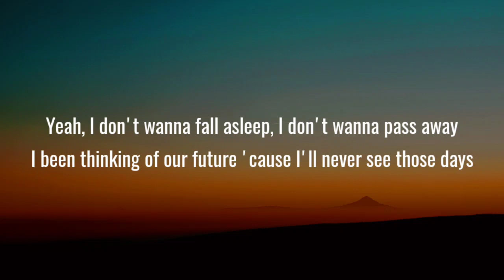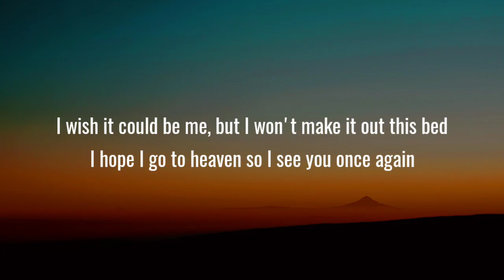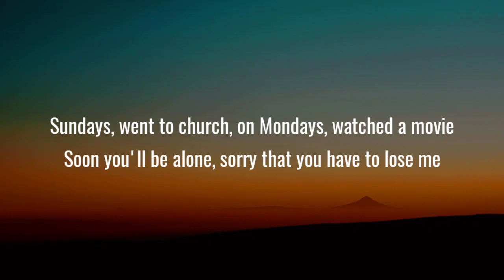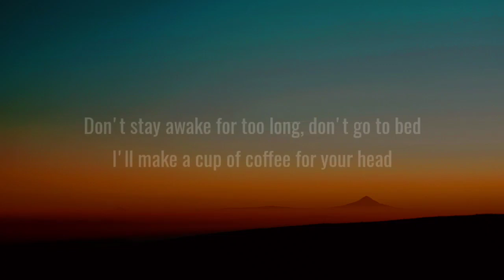Powfu Death Bed Lyrics Ft Beabadoobee 720p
Death Bed Lyrics